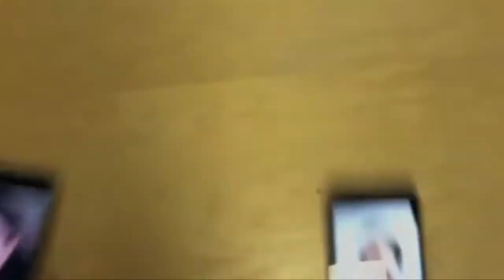Crean 2 mil empleos en maquilas / Hacen música con aplicaciones de iPhone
-Nuevos empleos en sector industrial
-Liberan spots de presidenciables
-Baja la venta de mariscos
-Caso Cassez es turnado
-DF en normalidad
-iTouch band
-Charlie Harper vuelve a Two and a Half Men
-Ricky Martin posa con sus mellizos
-Tecos se están preparando
-Empata Real Madrid